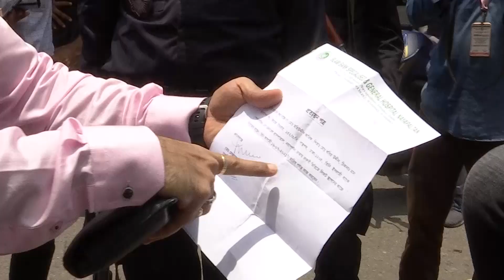কঠোর ভাবে পালিত হচ্ছে লকডাউন। বের হলেই পরতে হচ্ছে তল্লাশির মুখোমুখি।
কঠোর ভাবে পালিত হচ্ছে লকডাউন।বের হলেই পরতে হচ্ছে তল্লাশির মুখোমুখি। কারন ছাড়া কেউ বের হলেই  দেয়া হচ্ছে জেল জরিমানা।